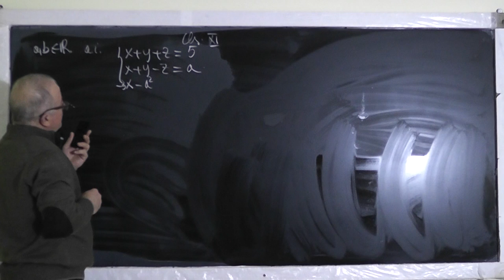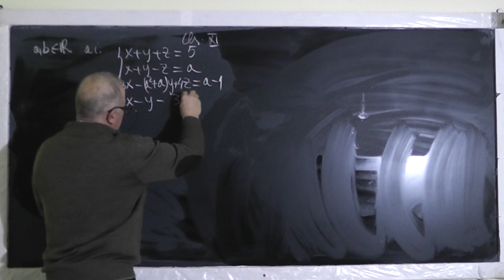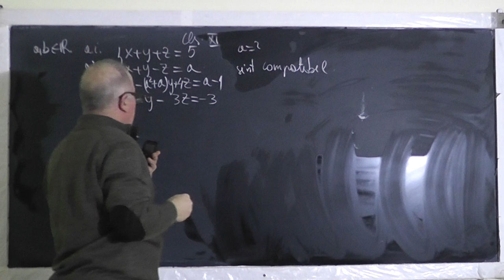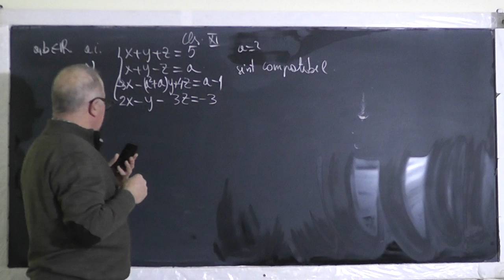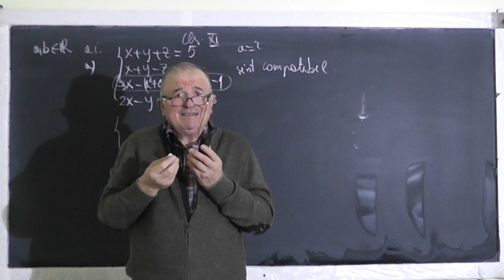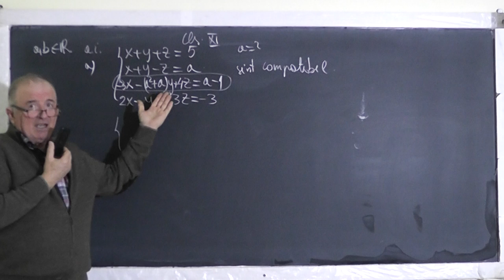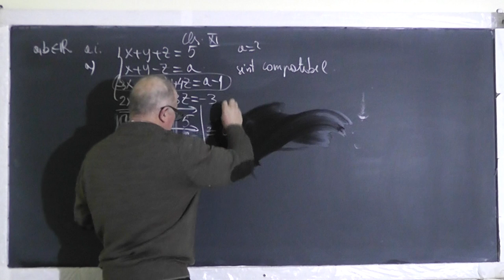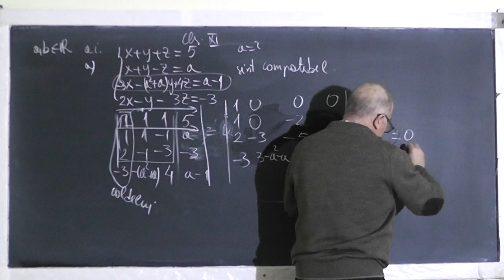Lectia 1379 - Sisteme liniare compatibile - Un exercitiu in direct pe Proful Online TV - Clasa 11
Aceste lectii sunt SUSTINUTE de VOI si daca va sunt utile, as aprecia un Like, Share, Comment - In aceasta lectie de matematica pe care o puteti vedea in direct si pe rezolvam un exercitiu in direct pe proful online TV.
- VIDEO MATEMATICA cu Proful Online sau cautati pe Google: profu online Ioan Ursu